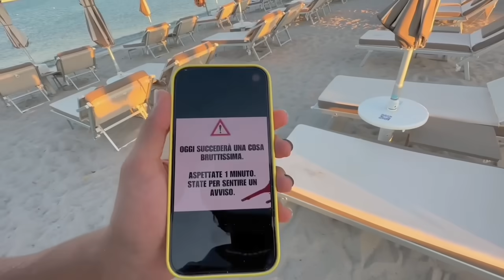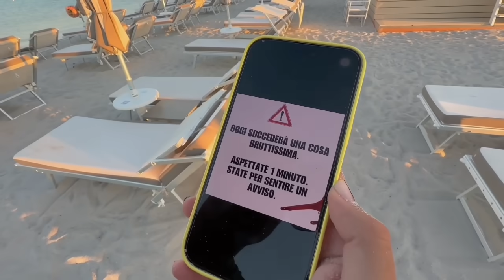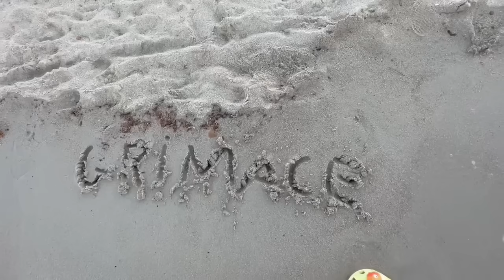UN APE GIGANTE HA PUNTO VINCI IN VACANZA…😱😭 *andiamo al pronto soccorso*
Guardate quante api ci sono! 😱